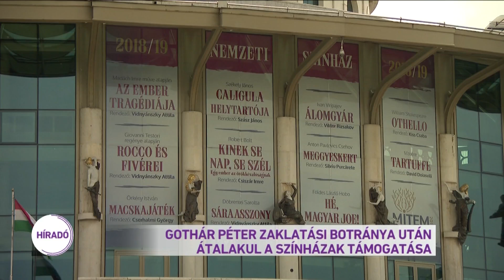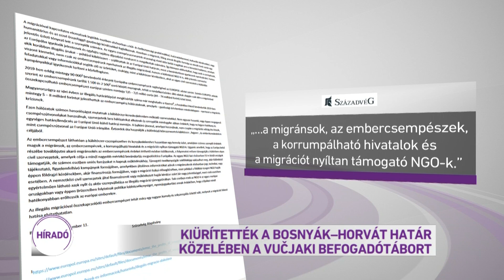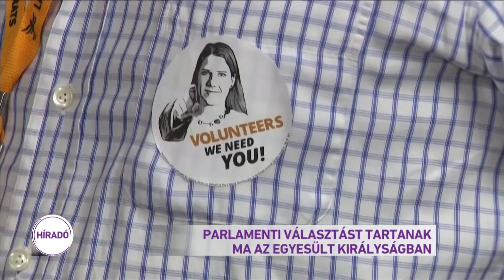Híradó 2019.12.12. 08:00